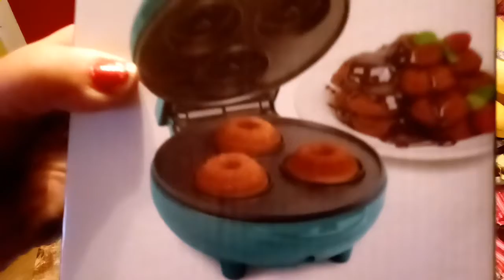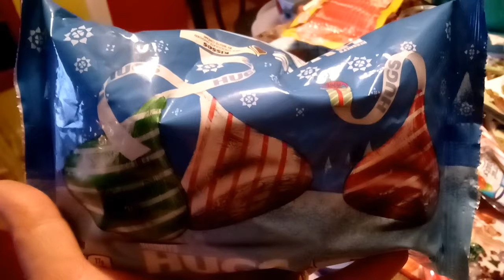My Weekly Meijer Haul ❄What Did I Buy Now ? 🍌